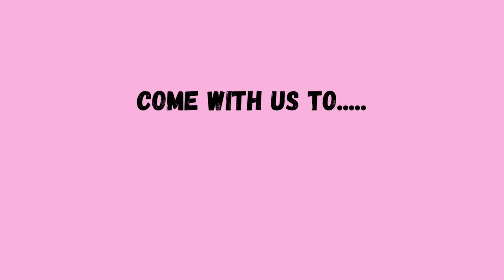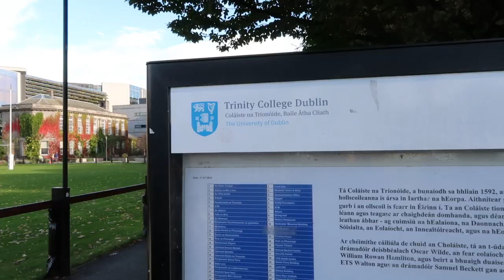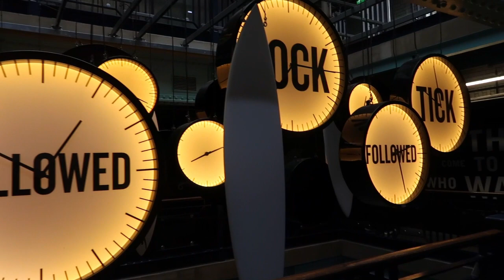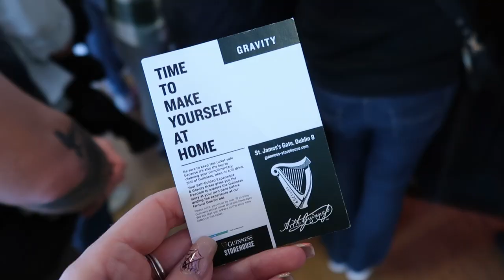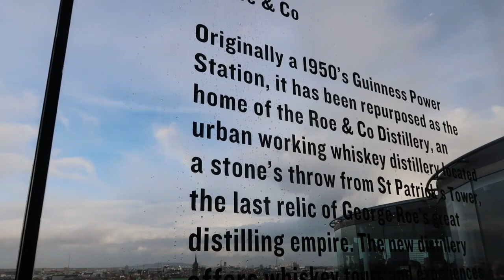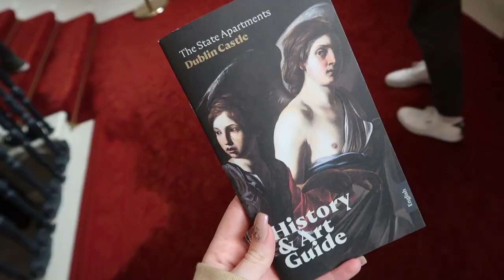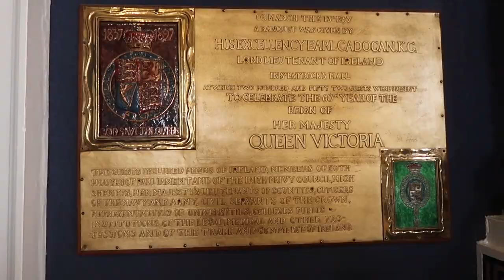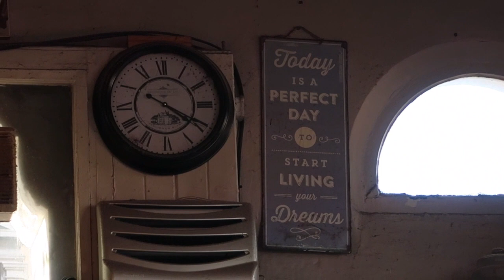Dublin Travel Vlog | Guinness Storehouse, Temple Bar, Exploring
Join us as we explore Dublin for 3 days. Including the Guinness Storehouse, Temple Bar and Dublin Castle.